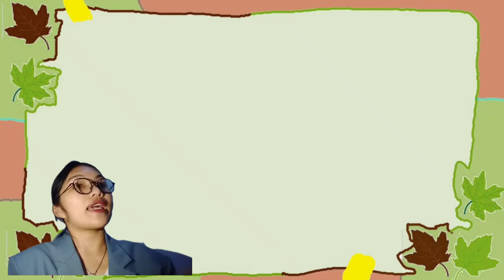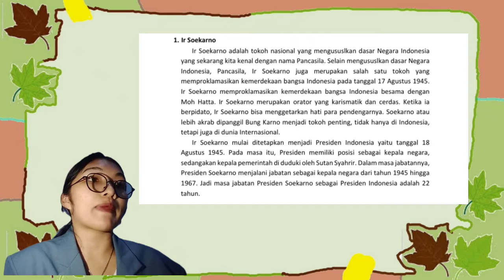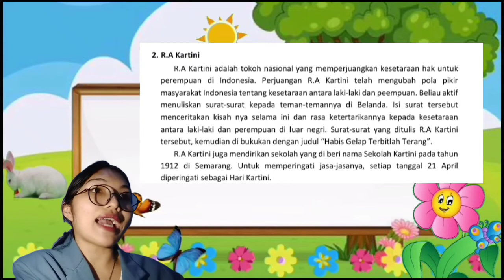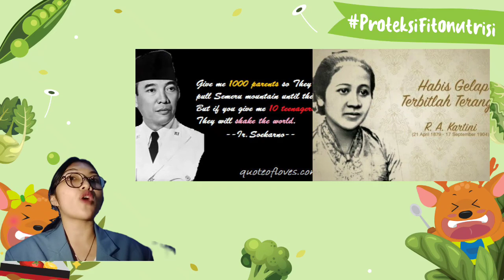Video Pembelajaran Kelas 4 Perjuangan Serta Sikap Kepahlawanan Ir Soekarno dan R.A Kartini